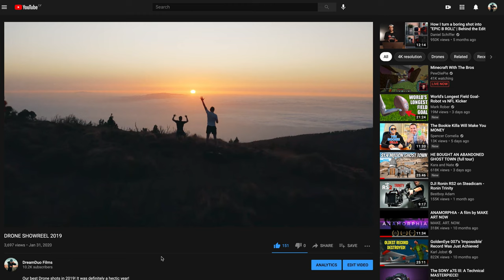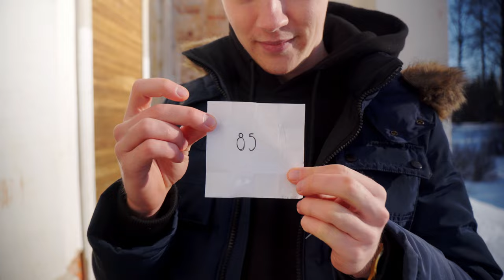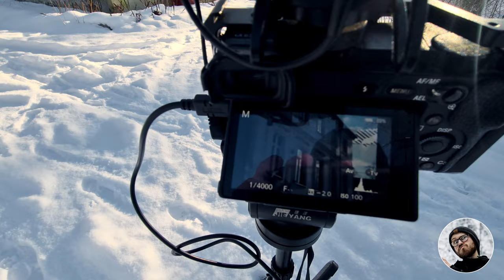Timelapse Battle (ft. the most boring place on earth)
Have you ever complained that you don't want to go out and create because of the weather, because your country doesn't have dope spots or blue ass water? Well, we went to the most boring place we could find in our country and tried to go head to head on who can capture the coolest timelapse. Enjoy!

Gear we use for our videos:
Main workhorse - Sony A6500
Best Portrait lens - Sigma 30mm 1.4
Best Wide Angle - Sigma 16mm 1.4
Best ULTRA wide angle lens - Samyang 12mm 2.0
Sony 85mm 1.8
Sony A6300 / A6500 Cage
Gimbal - Zhiyun Weebill-S

Music and SFX used from Artlist.
If you get a subscription through our link, you'll get 2 extra months for free!